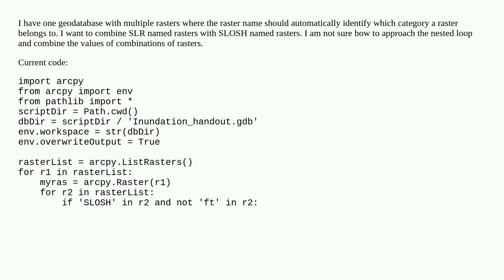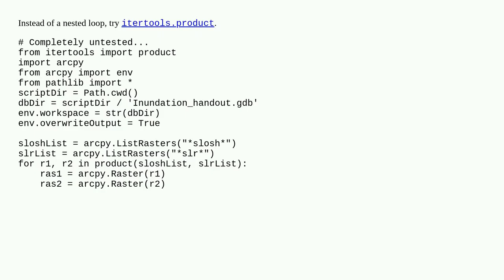Use nested for loop to find all possible combinations of rasters in geodatabase using Python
A special thanks goes out to the community

  python for-loop arcpy raster